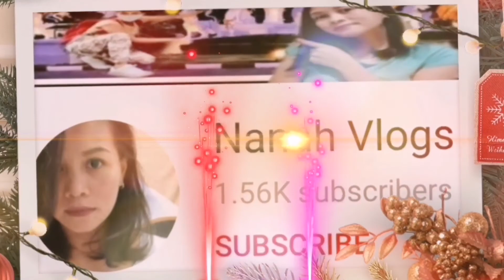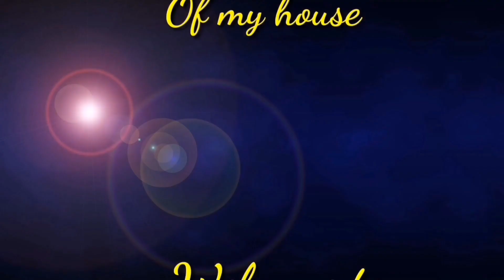Coffee can strengthen our mind